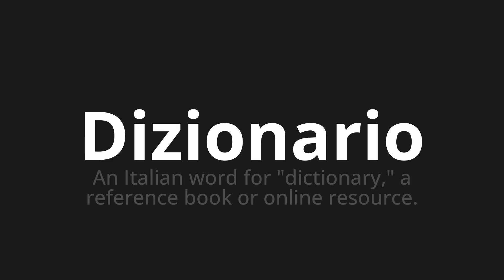How to pronounce Dizionario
Master the Pronunciation of 'Dizionario Which means dictionary' - which means : An Italian word for "Dictionary," A reference book or online resource. 📝 with @PizzaPronunciation 🎓🗣️ - [Your Guide to Italian]

Learn to pronounce 'Dizionario' perfectly in Italian with our easy and engaging tutorial by @PizzaPronunciation! 📖📽️ In this comprehensive video, we provide you with native speaker examples 🗣️👂 and phonetic breakdowns 🎵 to ensure you get the pronunciation just right.

How to say Dictionary in Italian